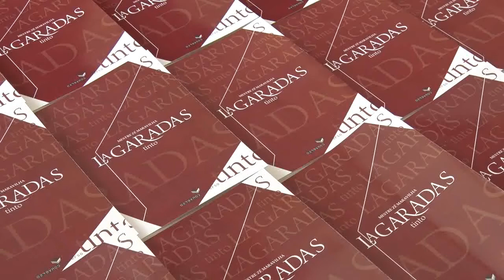Lançamento do livro Lagaradas Tinto